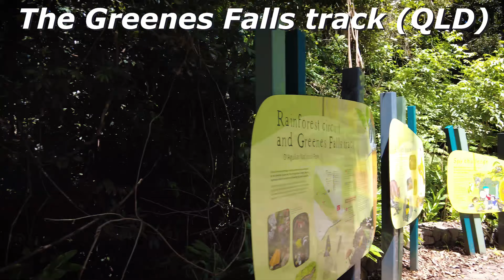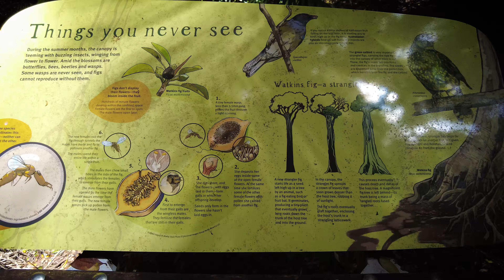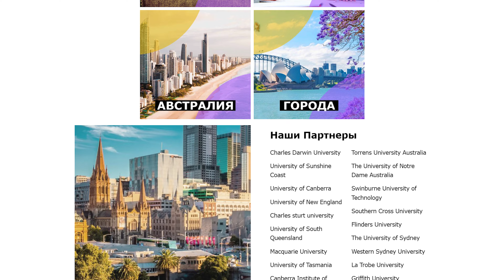НЕЛЕГАЛЫ УЕЗЖАЮТ, БИКИНИ ДЛЯ ПОДРОСТКОВ, ЗЕМЛЕТРЯСЕНИЕ,APPLE ПОБЕДИЛ SAMSUNG, КРОКОДИЛЫ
0:00 Начало
1:30 Нелегалы в Австралии
2:16 Землетрясение
2:41 Бикини для подростков
3:15 Конец удаленки
3:50 ИИ заменит половину работников
4:16 Запрет машин
4:55 Apple победил Samsung
5:32 Запрет на печи
6:00 Самый жаркий город
6:28 +50
6:38 Опять циклон
6:58 Гибель кораллов
7:28 Крокодилы
8:50 В Сиднее закрыли пляжи
9:30 Скаты Иммигранты
9:56 Красная Панда
10:08 Окончание